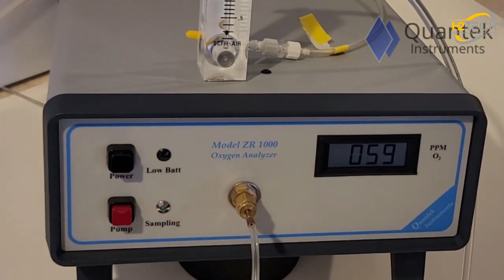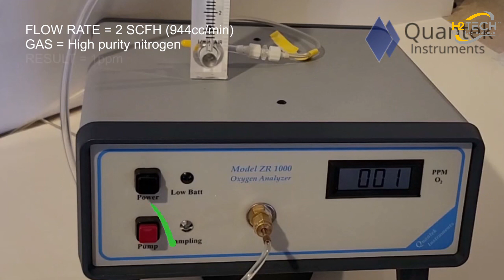Máy Đo Nồng Độ Oxy Để Bàn QUANTEK ZR1000 | H2TECH - QUANTEK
CÔNG TY CP THIẾT BỊ KHOA HỌC H2TECH
Máy đo nồng độ Oxy để bàn QUANTEK ZR1000